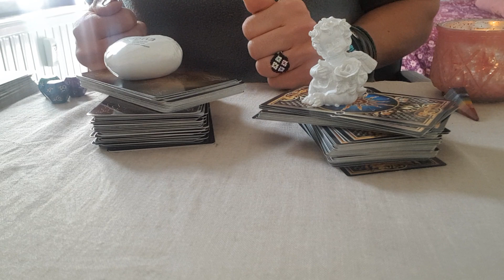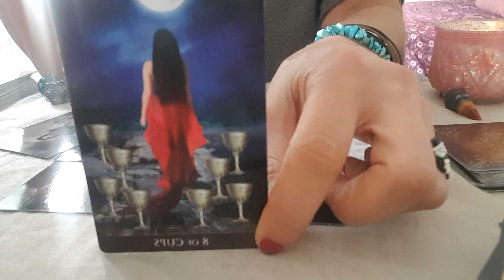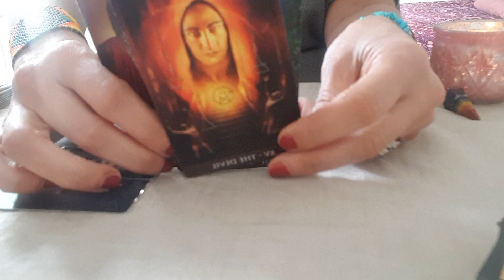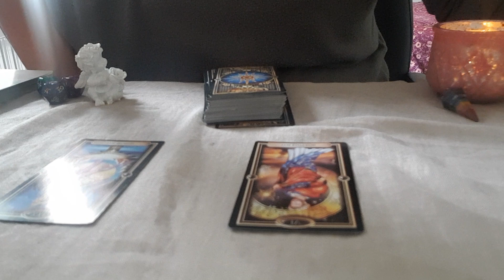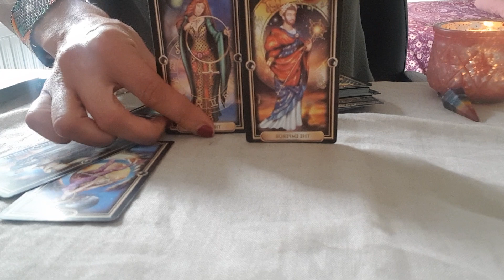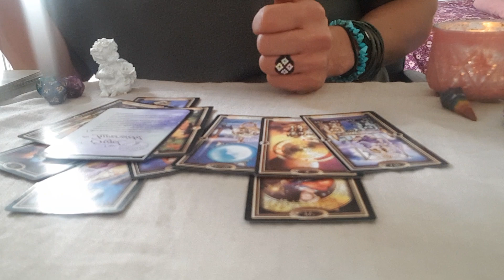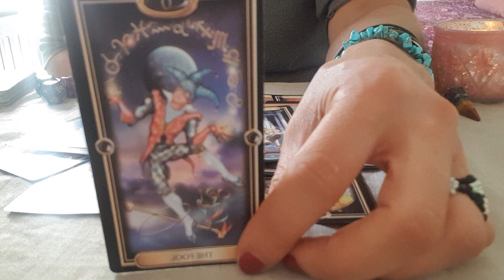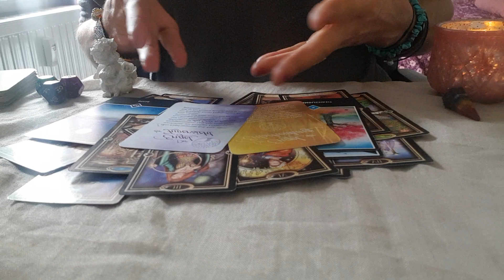🌸Liebesorakel...EURE WAHREN GEFUEHLE🙏🥰DIR & DEINES GEGENUEBERS🌸ALEYNA TAROT🌸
DU kannst in eine Jahrelange Phychotherapie beim Phychologen investieren oder in meinen Zielorientierten Tarot Therapien in wenigen Sitzungen einen Garantiert SCHNELLEREN  Erfolg fuer Dein WOHLBEFINDEN erzielen..Es liegt an Dir !

Aleyna